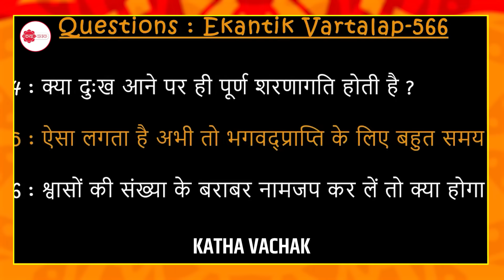क्या केवल नाम जप से कभी दुःख दर्द , परेशानियां दूर हो जाएँगी ?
sub_confirmation=1

katha Vachak प्रस्तुत करता है  प्रेमानंद जी महाराज के प्रवचन
यदि आपको वीडियो पसंद आता है तो दूसरों के साथ साझा करना न भूलें।

प्रेमानंद जी महाराज के मनोहक प्रवचन सुनने के लिए नीचे दिए गए ब्लू लिंक पे क्लिक करें ..

premanandji maharaj ram mandir premanand ji maharaj old video premanand ji maharaj radha naam kirtan premanand ji maharaj ayodhya premanand ji maharaj satsang premanand ji maharaj virat kohli premanand ji maharaj kidney stone premanand baba radha vallabh shri harivansh shyam manohar gosawami premanand swami kirtan

नाम जप करने से पाप दुख दर्द खत्म ना होते इसका क्या कारण है,सब दुःख दूर हुए जब तेरा नाम लिया,बस यह काम करना होगा जीवन के दुख दर्द दूर हो जाएंगे।,सब दुःख दर्द दूर हुआ,दो चमत्कारी मंत्र जिनसे होंगे सभी दुख दर्द दूर,एक बार नाम जाप से सब समस्याएं खत्म,भगवान का नाम जप करते हैं परंतु पाप दुख दर्द खत्म नहीं होते इसका क्या कारण है,केवल एक बार भगवान राम के सुमिरन से सब पाप दुख दर्द और समस्याएं समाप्त हो जाती हैं,भगवान नाम जप,भगवान का नाम जप,क्या है टोने टोटके से बचने का उपाय